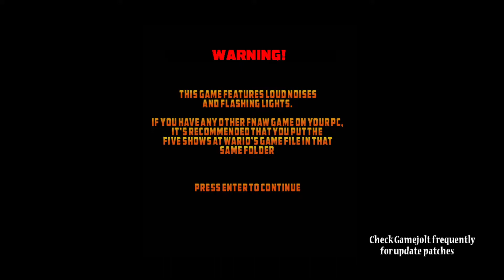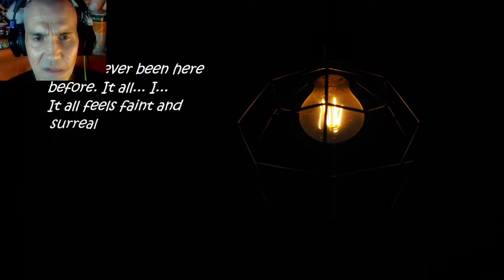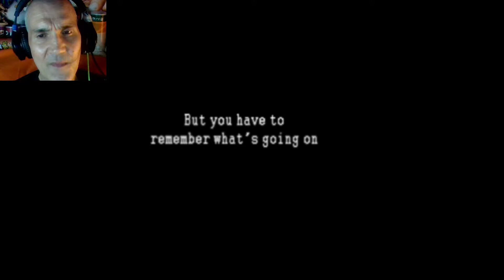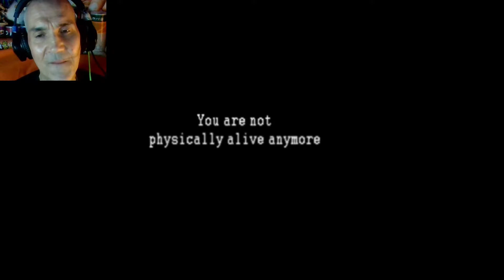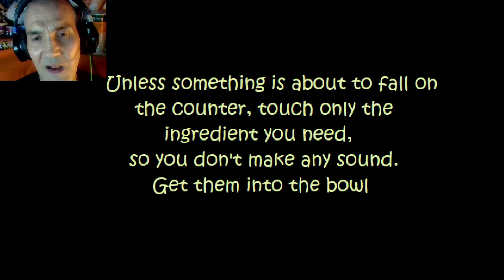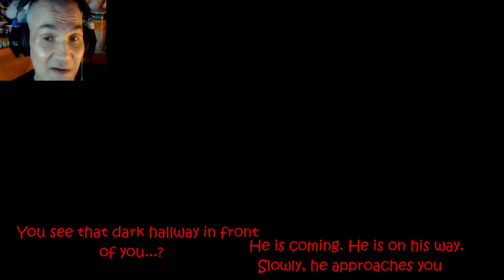EINE KLEINE HORRORSHOW | FIVE SHOWS AT WARIO'S | LET'S PLAY FNAF FANGAMES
Wenn du mich unterstützen willst :
Five Shows at Wario's (Base Game)

**Director's Cut free DLC is in development!**

DLC development progress: 91%

Five Nights at Wario's is back.

...but where? Where are you? You don't know. Everything seems... surreal, in a way. The surroundings feel off. Something's wrong. That's all you - Bruno Gate - can understand for the time being. You have to discover yourself where you are, why you are here, and what is truly going on.

The game changes up the FNAF formula in drastic ways. Each FNAW game has been trying to stay as unique as possible in terms of FNAF fan game, and FSAW is no different. There is no longer a security guard in an office, looking at cameras and closing doors. Instead, you'll have a freedom to play in the way that suits you. In what way, you ask? You have to play and find out for yourself. But one core philosophy is in place in FSAW:

Risk.

Your actions will leave results. You must always choose wisely, because every choice you make can make a difference, where you cannot just "jump in and try again" without any punishment.